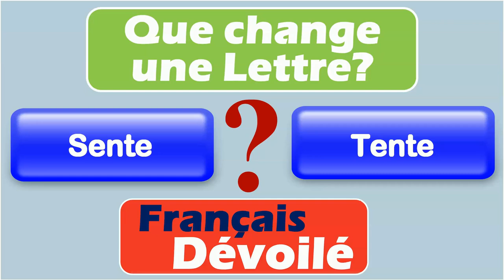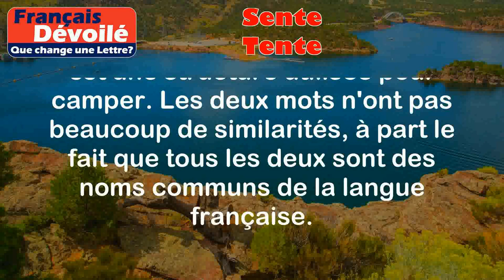Sente et Tente (Une Lettre)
Sente:
Une sente est un petit chemin étroit et peu fréquenté, souvent utilisé pour la randonnée ou la promenade.

Exemples:
- Nous avons emprunté une sente pittoresque à travers la forêt.
- Je me suis perdu en suivant une sente mal indiquée.

Tente:
Une tente est une structure portable, généralement en toile, utilisée pour camper ou se protéger des intempéries en plein air.

Exemples:
- Nous avons monté notre tente près du lac pour passer la nuit.
- Les enfants adorent jouer dans la tente dans le jardin.

Différence:

La principale différence entre "sente" et "tente" est leur sens et leur utilisation. Une sente est un chemin étroit, tandis qu'une tente est une structure utilisée pour camper. Les deux mots n'ont pas beaucoup de similarités, à part le fait que tous les deux sont des noms communs de la langue française.